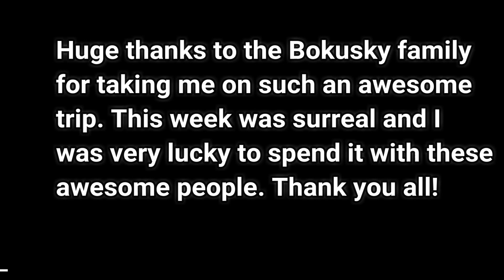Last Day in Costa Rica!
For our last day in Costa Rica, we took a boat to see some wildlife, spend time on a secluded beach, and do some fishing. Perfect way to end an awesome vacation!